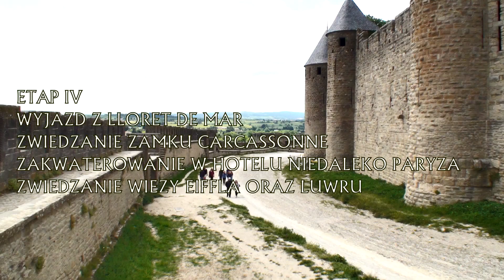HISZPANIA 2015 (LO im. Marii Skłodowskiej-Curie w Rawie Mazowieckiej)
Specjalne podziękowania dla:
-Małgorzaty Kaczmarek
-Doroty Błażejewskiej
-Marka Hoffmana
-Marka Dziubińskiego

Muzyka:
Iggy Pop - The Passenger
Stromae - Papaoutai
Las Ketchup - The Ketchup Song
Indila - Dernière Danse
Indila - S.O.S